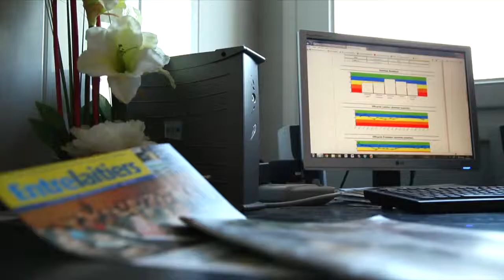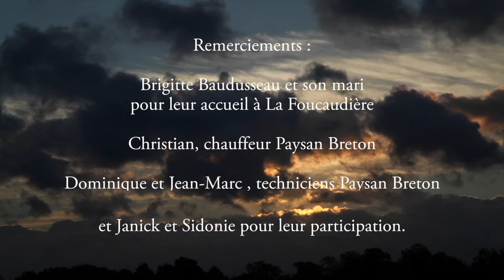Brigitte a choisi d'adhérer à une coopérative, elle nous explique pourquoi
Brigitte, éleveuse laitière à Grez Neuville, est adhérente à Paysan breton, tout comme 7000 éleveurs basés en Bretagne et Pays de la Loire.
Savez-vous que Paysan Breton n'est pas une marque comme les autres ? C'est une marque coopérative.